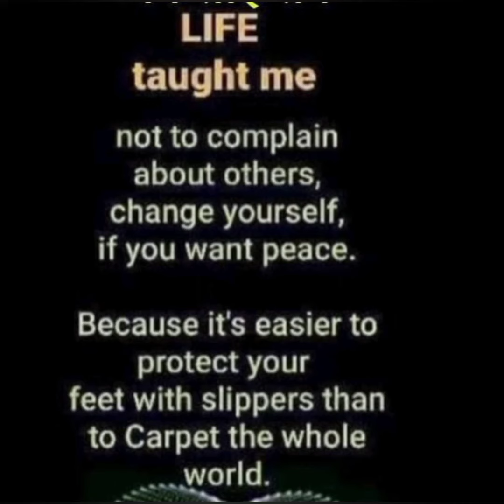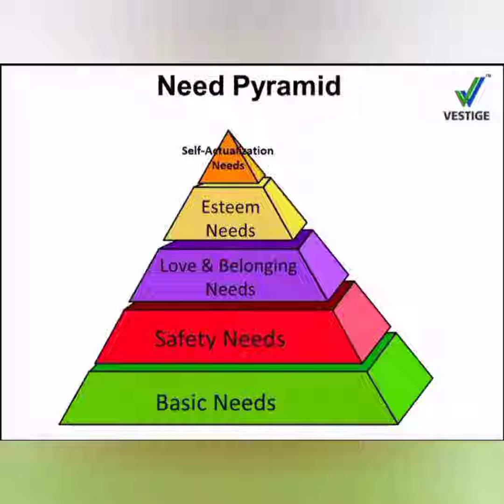Vestige Go Getter ↗️ गो गेटर बनने के आसान तरीके !! तरक्की पाने की राह आसान ** 💕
Vestige Go Getter ↗️
गो गेटर बनने के आसान तरीके !!
तरक्की पाने की राह आसान **  💕

Suman SDVideos Expressing Thanks for **Love **Care **Support